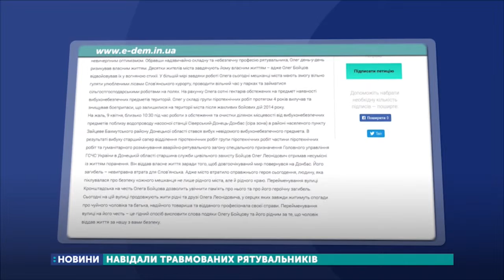Рятувальники Донеччини навідали травмованих колег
23 квітня рятувальники Донеччини відвідали поранених піротехніків Євгена Бескоровайного та Дмитра Слепканя, які зараз на лікуванні в Дніпровській обласній лікарні імені Мечникова. Травмованим ДСНСникам колеги передали медикаменти та гроші на лікування.